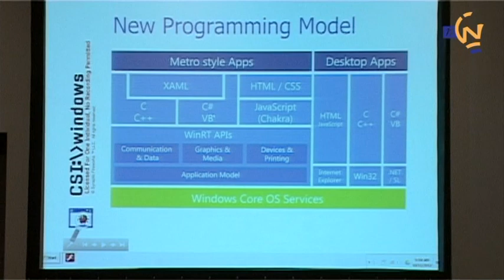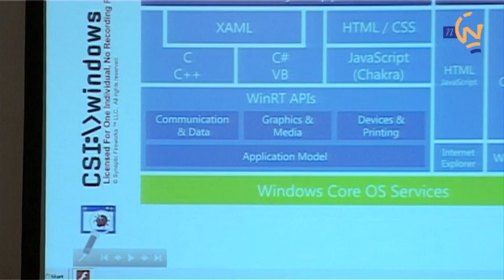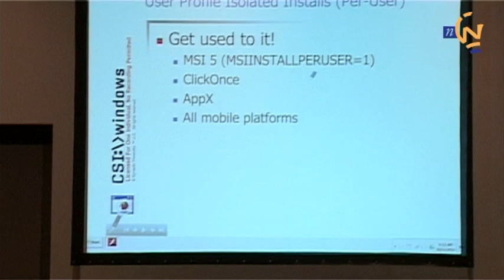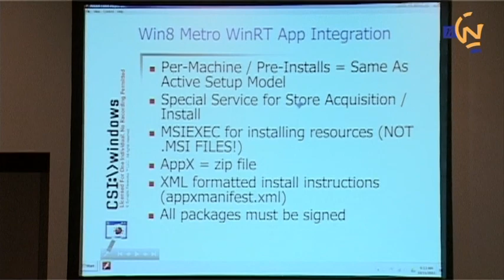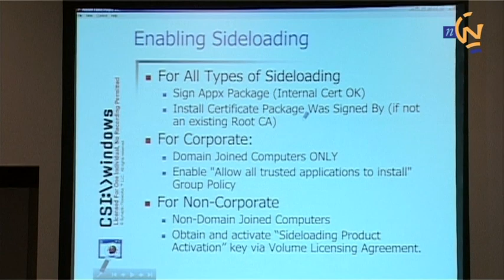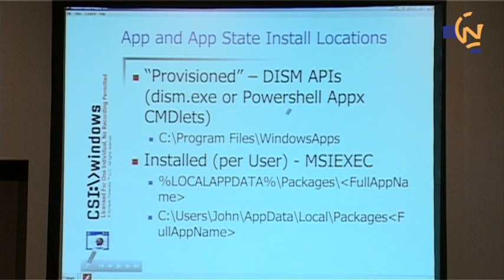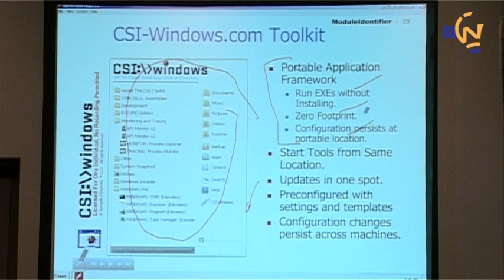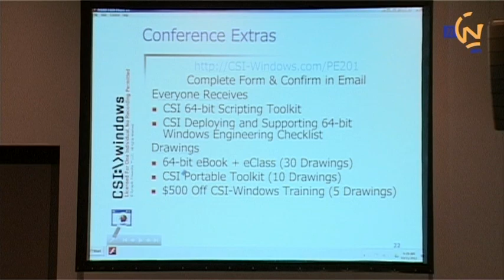Packaging Event 2012 | Darwin Sannoy | CSI-Windows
Darwin Sannoy talks about Windows 8 App fundamentals for Packaging and Deployment